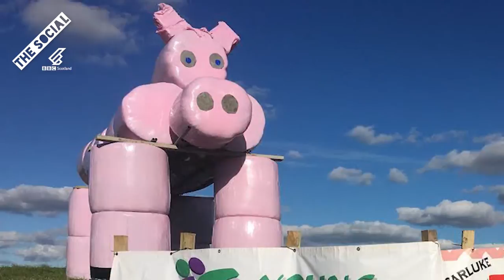Hay Bale Art Competition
Edinburgh Rugby and Scotland Fly-Half Duncan Weir has signed up to support the Scottish Association of Young Farmers Clubs (SAYFC) by starring as their judge for the West Region Bale Art competition.
The West Region have been assembling their sculptures which were displayed all over the West of Scotland from Dumfries and Galloway, and right up to Stirling. Weir will be looking at the creativity, originality, vision impacts and level of difficulty when selecting the winner.  Each of the regions' four districts have selected their top three to put forward to the final including sweet, tractor and animal sculptures.